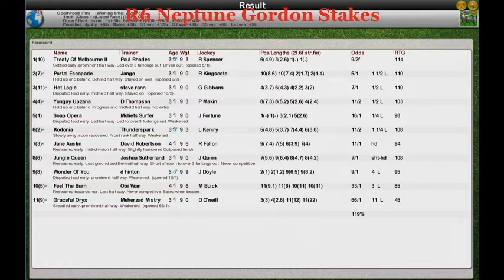FR Wk8 R6 Neptune Gordon Stakes